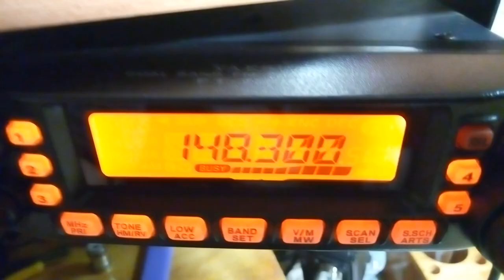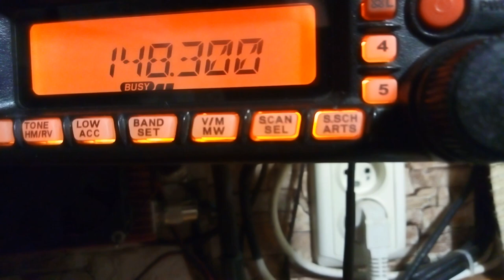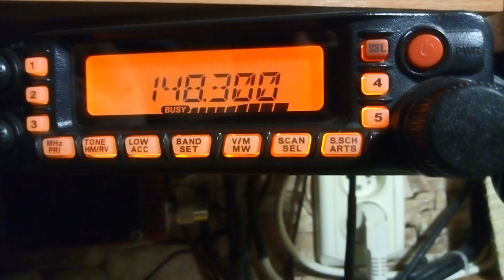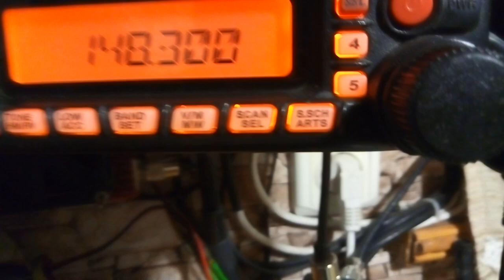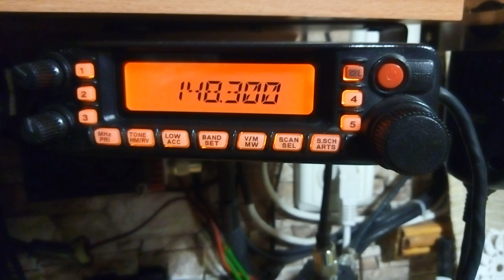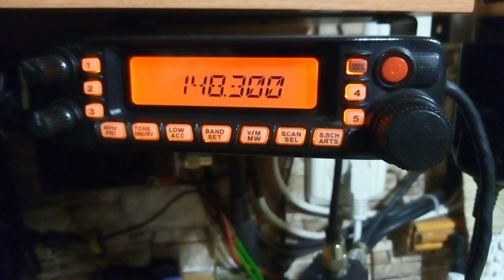погоня полиции за евробляхером